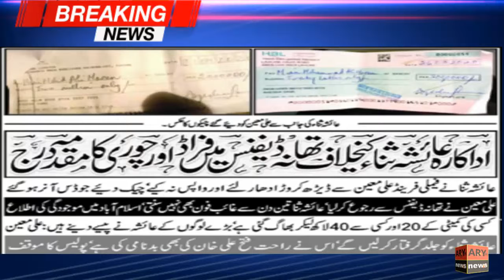News Headlines | 08:00 PM | 13 June 2020 | ARY90News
Watch latest Pakistani News Live, Headlines, Bulletins, Exclusive and special coverage of Pakistan and all around the world.
ARY90NEWS